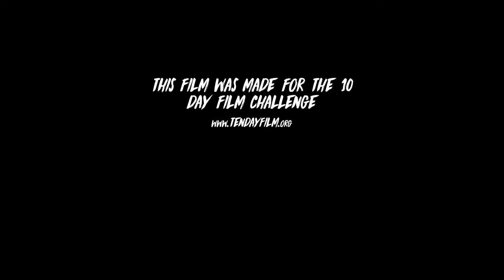Valor - Clearview Regional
Winner - 3rd Place, NEW JERSEY 2017!

Required Elements (NJ 2017)
Character: Dolly or Dalton Hughes.  Is known for being late.
Prop: A watch.
Dialogue:  "Two steps forward, three steps back."